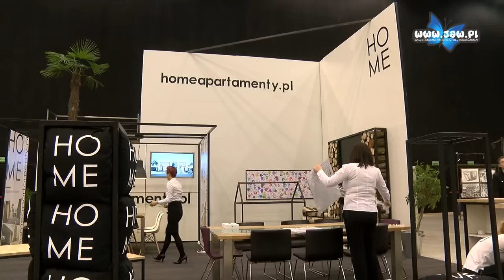4 DESIGN DAYS w Katowicach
4 DESIGN DAYS to największe w tej części Europy wydarzenie rynku nieruchomości, architektury, wnętrz i wzornictwa.

Przez cztery dni ikony światowego i polskiego designu, czołowi architekci i projektanci, producenci i firmy usługowe oraz deweloperzy będą dyskutować o tym, co inspiruje i kreuje światowe trendy w architekturze i designie. Spotkaniu towarzyszyć będzie szereg imprez, w tym rozdanie nagród dla branży oraz dni otwarte i kilkanaście stref targowych.

Zapraszamy 13 i 14 lutego w godzinach od 10.00 do 18.00 na Dni Otwarte Design Talks & Design Shows.

Po raz pierwszy w Międzynarodowym Centrum Kongresowym w Katowicach odbędzie się impreza ze świata designu.
Katowice i województwo Śląskie znakomicie odnajduje się na mapie Polskiego designu, to tutaj mamy się czym pochwalić i postrzeganie naszego regionu jako najnowocześniejszego w kraju jest już dość powszechne.